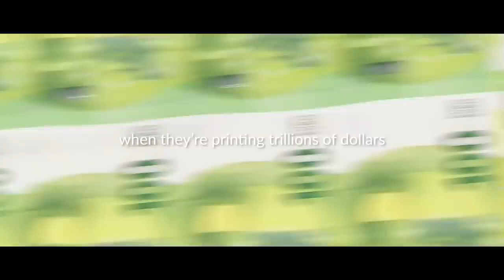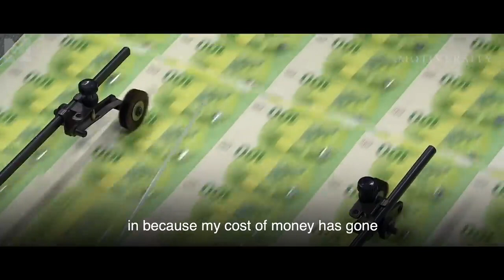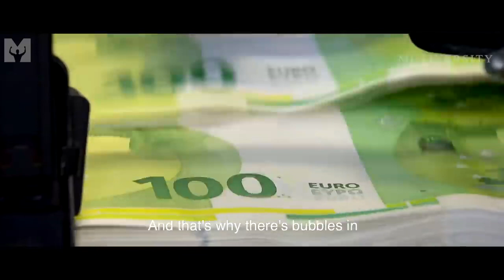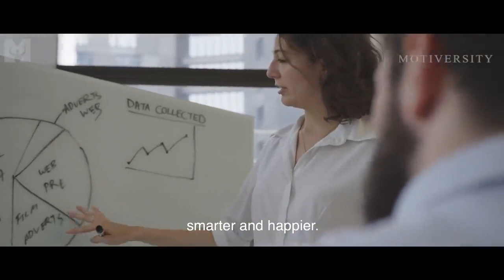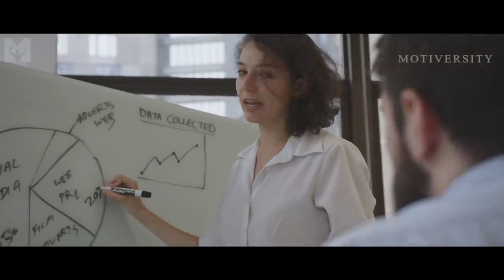Eye Opening Interview with Robert Kiyosaki